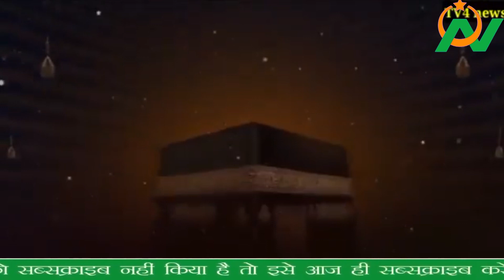क्या शिहाब की एक गलती से 8,640 किलोमीटर जाना बेकार हो सकता है, अपनी जान पर जुल्म की इजाज़त है क्या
About using this Content:
Video Content
Field Reporting